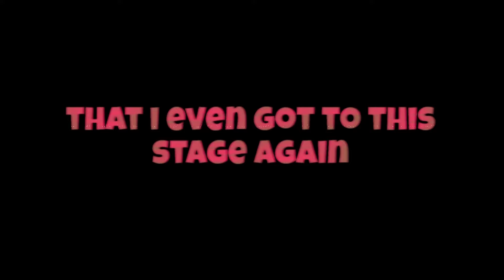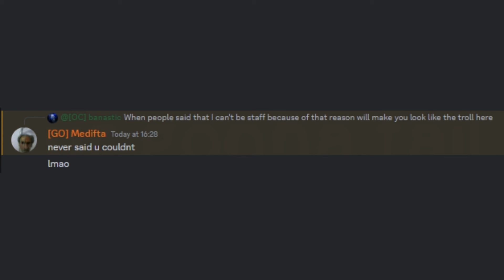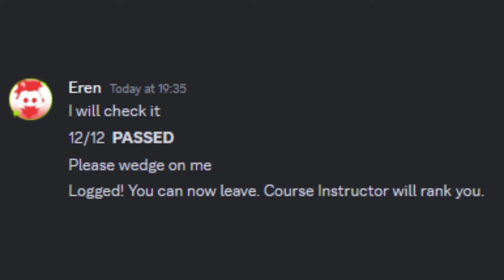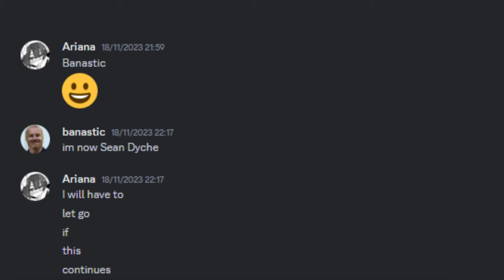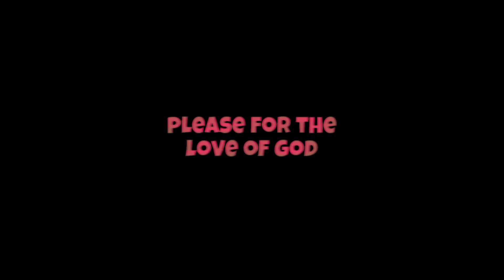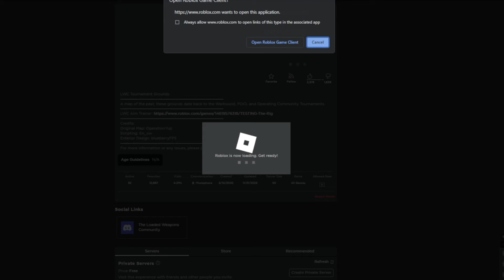I HATE BEING STAFF IN BRITISH ARMY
🢂  i endured the pain of being staff